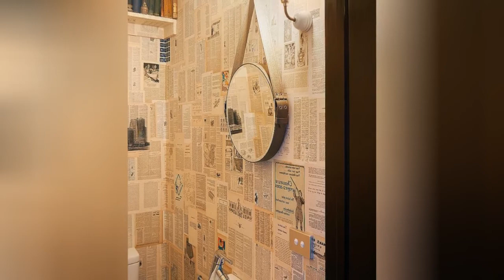75 Budget Powder Room Design Ideas You'll Love 💎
0:00:00 - Intro
0:00:12 - Budget Powder Room Design Ideas You'll Love: Inspirations 1 to 25
0:03:03 - Budget Powder Room Design Ideas You'll Love: Inspirations 26 to 50
0:06:07 - Budget Powder Room Design Ideas You'll Love: Inspirations 51 to 75

👋  Well hey!

Thanks!❤️